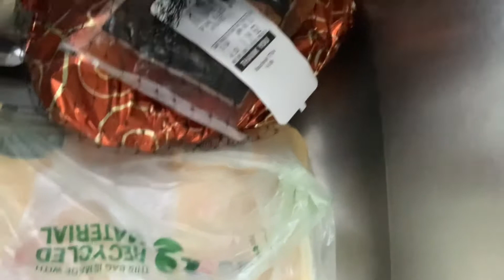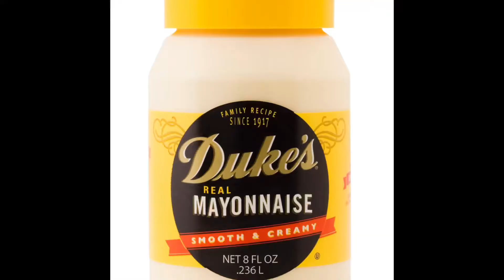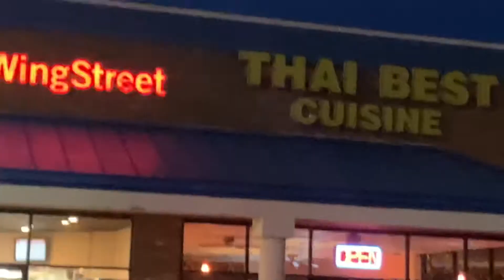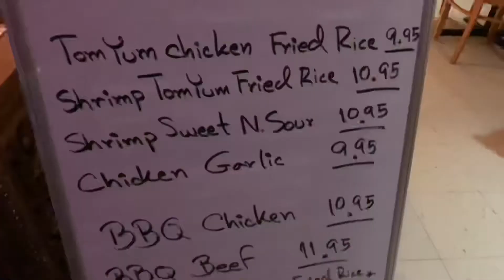VLOGMAS Day 23! Not myself, unlikely addiction and accolades! Thanks for riding with us!!